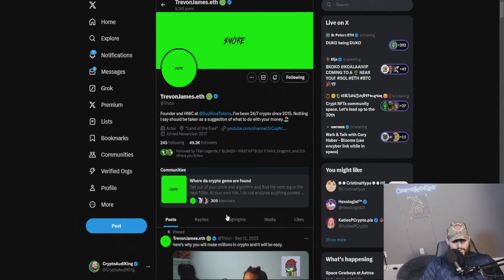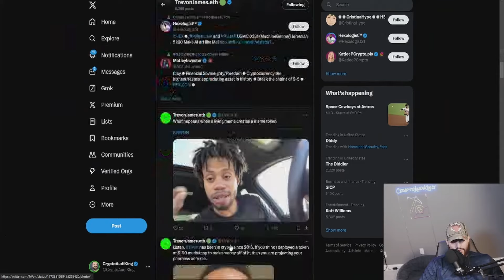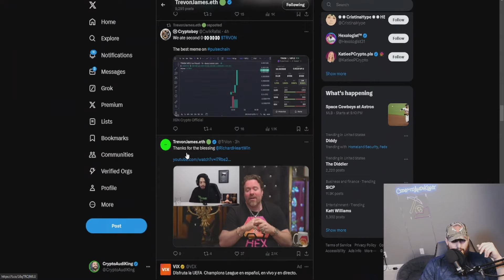2,000,000% GAINS ON THIS MEMECOIN IS INSANE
●▬▬▬▬▬▬▬▬Socials▬▬▬▬▬▬▬▬●

●▬▬▬▬▬▬▬▬Tips▬▬▬▬▬▬▬▬●